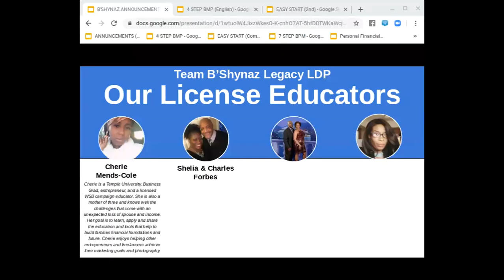Money Talk with Mr. Finance (Mon-Fri 9AM) Ep:40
log

where leaders are made. ©️2020